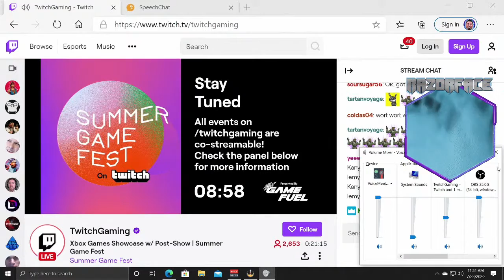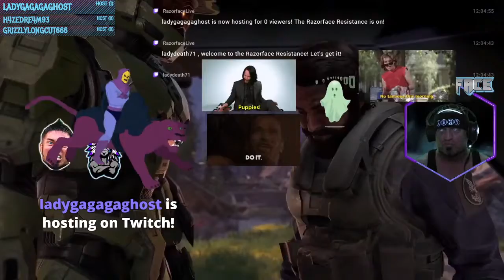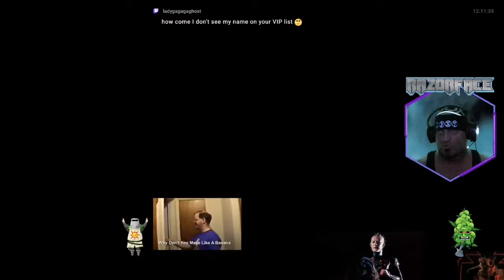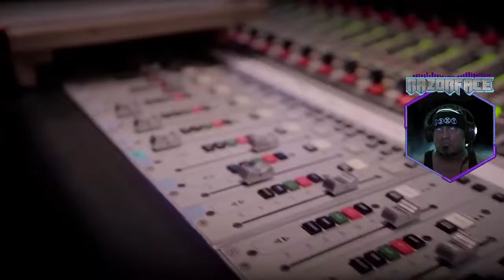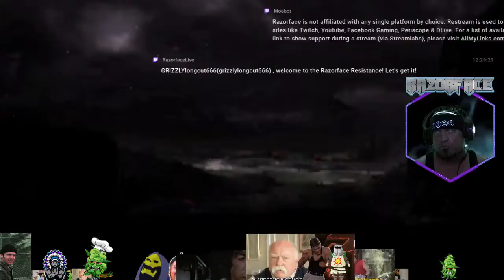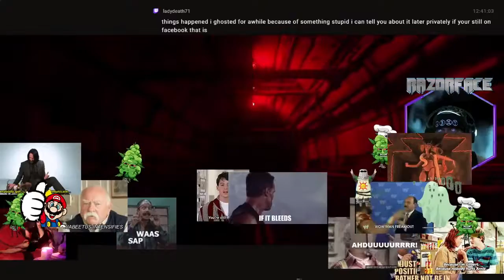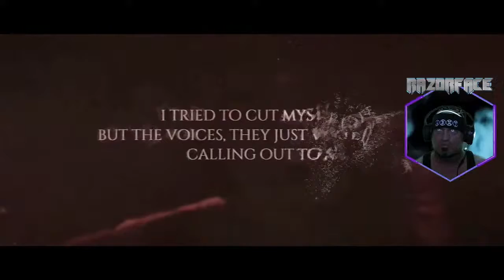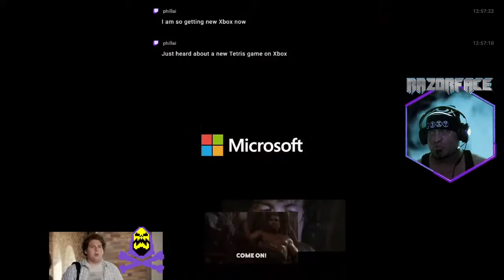Xbox Games Showcase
The Xbox Games Showcase will feature world premieres of unannounced titles and updated looks at some of the most anticipated Xbox games.